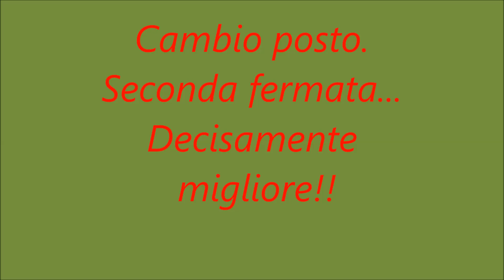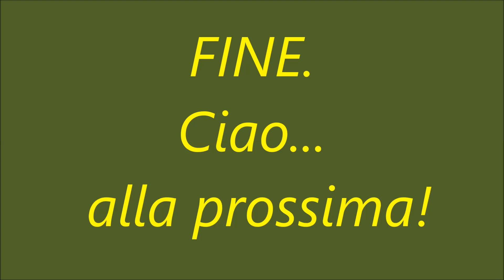Bellissimi Porcini al bosco misto di Castagno e Querciolo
Mentre vado al mare ho il vizio di fermarmi per strada e "Buttarmi nel bosco".